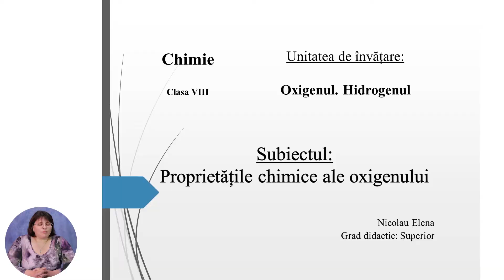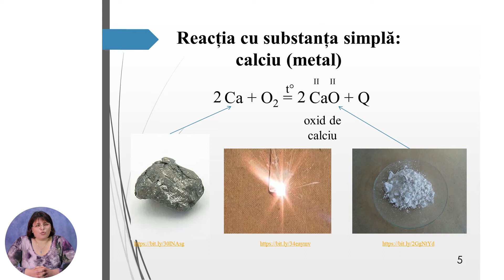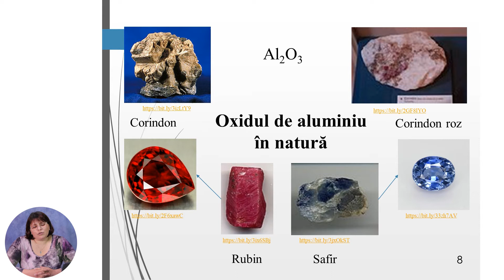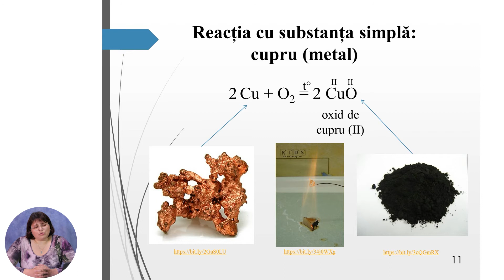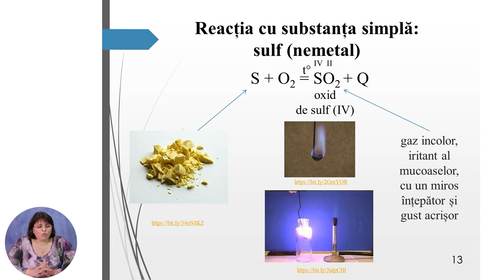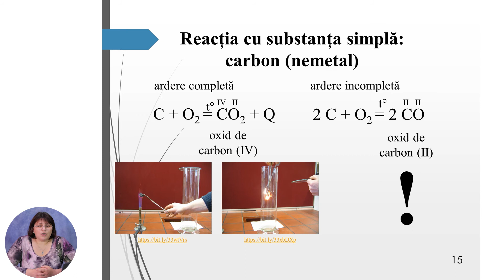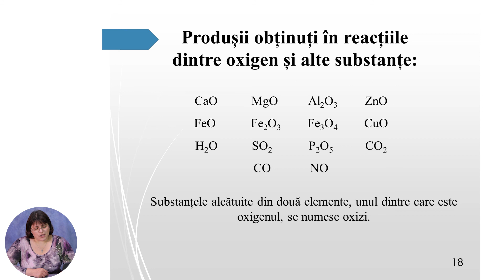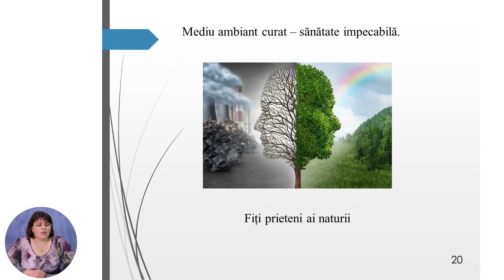Chimie, Clasa a VIII-a, Proprietățile chimice ale oxigenului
Tema: Proprietățile chimice ale oxigenului
Profesor: Nicolau Elena
Autor: Nicolau Elena